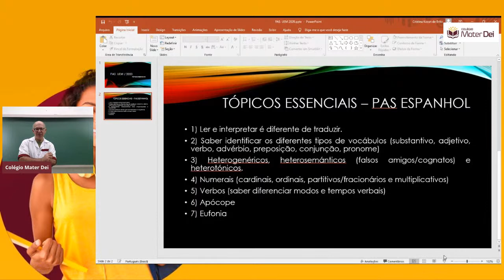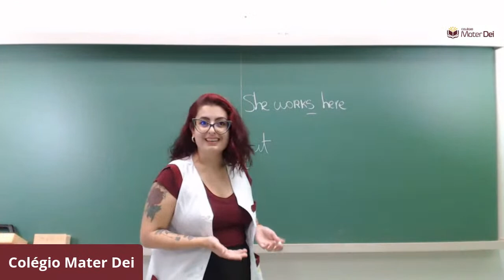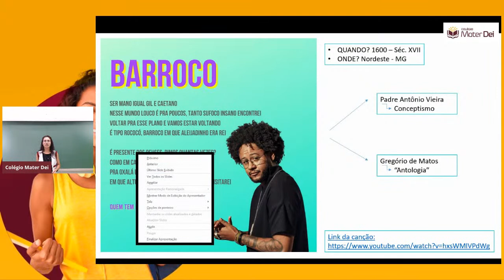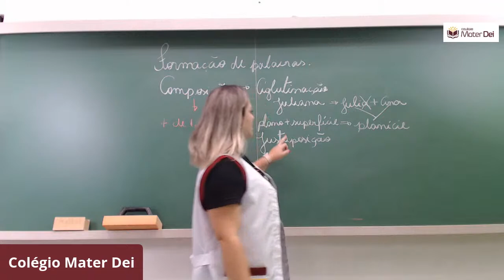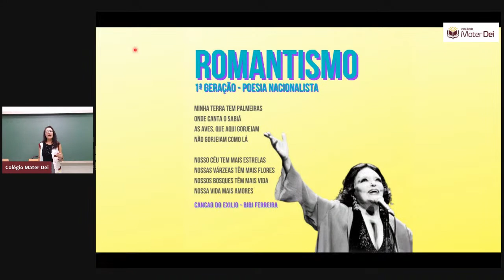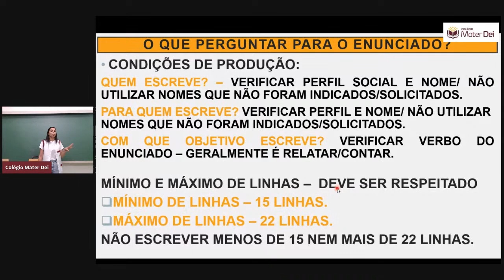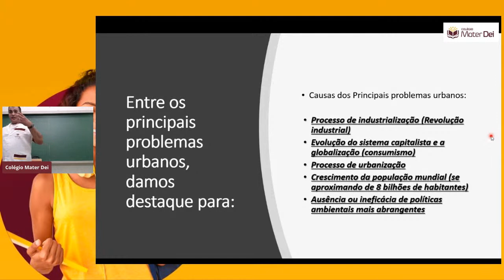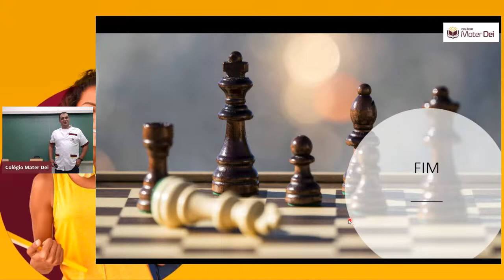Aulões Mater Dei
Foco total no PAS